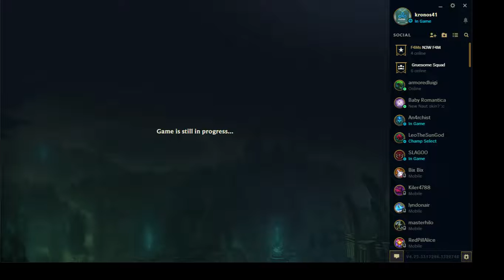Travis Morrison Live Stream